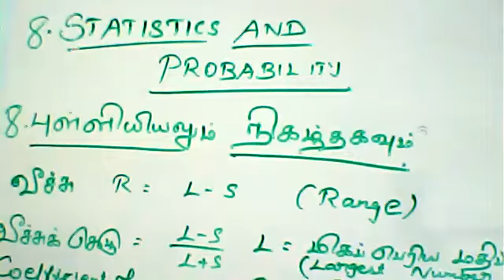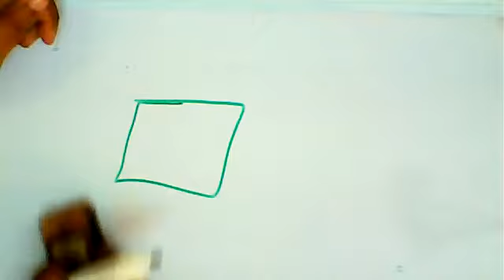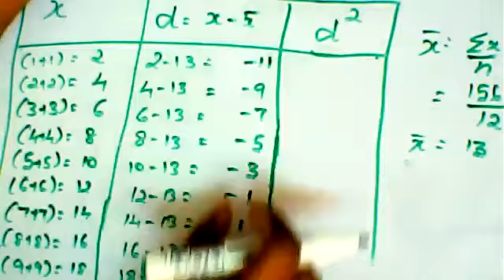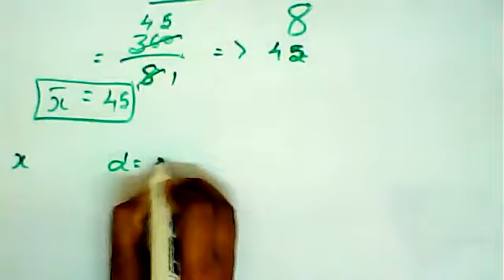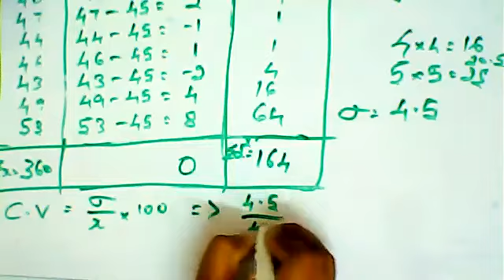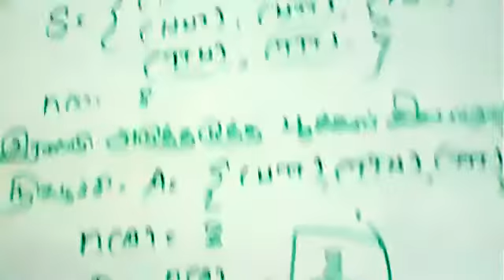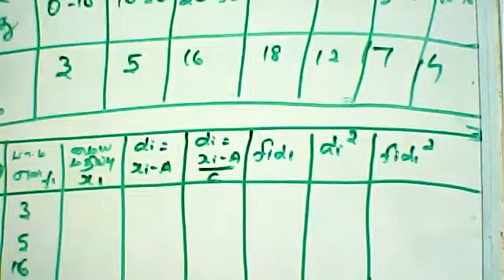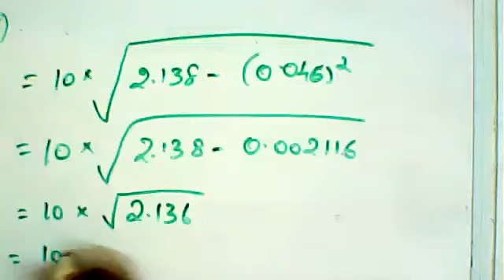(10th Maths TN) Important 2 marks and 5 marks sums / முக்கிய 2 மதிப்பெண் மற்றும் 5 மதிப்பெண் கணக்கு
Statistics and Probability / புள்ளியியலும் நிகழ்தகவும்-  Important 2 marks and 5 marks sums / முக்கிய 2 மதிப்பெண் மற்றும் 5 மதிப்பெண் கணக்குகள், 2 Mark sums  / 2 மதிப்பெண் கணக்குகள் -  Ex 8.1 Sum 6 / பயிற்சி 8.1 கணக்கு 6, Ex 8.1 Sum 6 / பயிற்சி 8.2 கணக்கு 6, Ex 8.3 Sum 4 / பயிற்சி 8.3 கணக்கு 4, 5 Mark Sums / 5 மதிப்பெண் கணக்குகள்- Ex 8.1  Sum 11 / பயிற்சி 8.1 கணக்கு 11